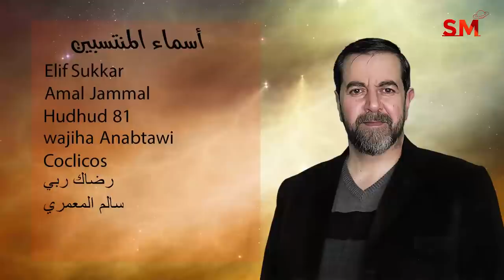توقعات الأبراج اليوم الإثنين 7 شباط فبراير 2022 سعيد مناع